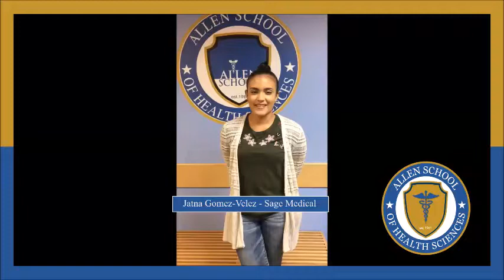Medical Assistant "I Got Hired"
This video features an Allen School of Health Sciences student or graduate for either the Medical Assistant or Nursing Assistant program. These medical professionals were hired from their internship site or found employment by partnering with their campus specific Career Services department. We pride ourselves on celebrating our student’s success by posting student approved short videos which includes the students name, Medical Assistant or Nursing Assistant program and location hired! Allen School has trained medical professionals for over 56 years and has successfully graduated thousands of students.